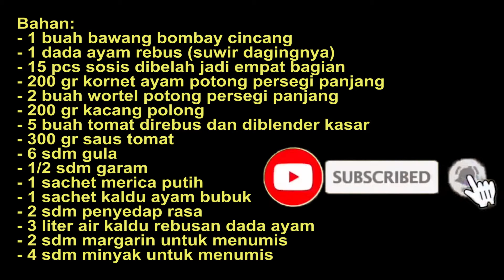Sup Merah Surabaya || Sop Merah Surabaya || Resep Sup Merah || Sup Masa Kecil